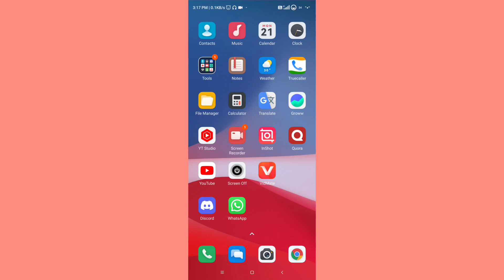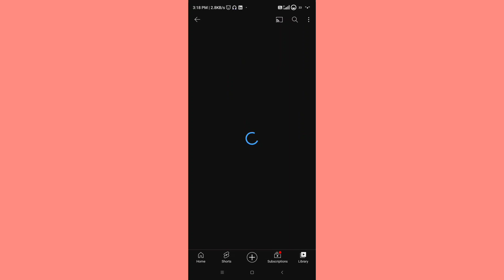Youtube History Delete Kaise Kare 2023 | How To Delete Youtube Search History On Android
topic covered

youtube history delete kaise kare 2023
youtube history delete kaise karenge
youtube history delete kaise kare all
youtube me search history kaise delete kare
youtube ki history kaise delete kare